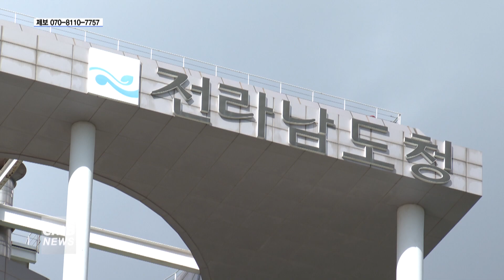[전남뉴스] 전남도, '봉안 시설 사전예약제' 방역 성과 거둬